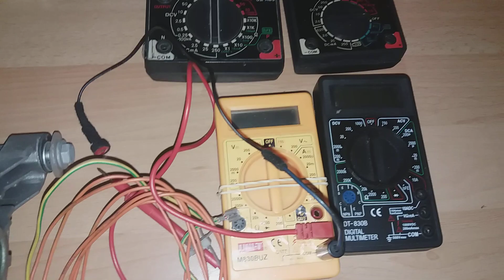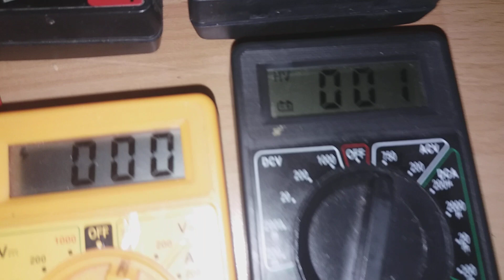my electric motor, I can make a generator, high caution for inexperience 230 VOLT⚡💡💡⚡